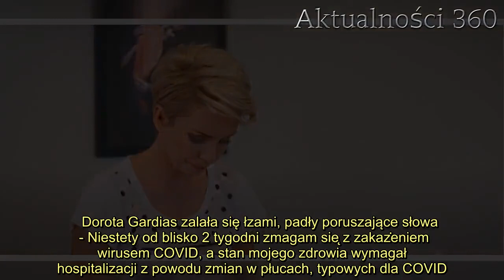Dorota Gardias zalała się łzami. Poruszające słowa gwiazdy TVN, trzeba trzymać kciuki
Dorota Gardias jest ostatnio bohaterką licznych medialnych doniesień. Wszystko przez chorobę, przez którą trafiła do szpitala. Ostatnio gwiazda TVN podzieliła się z internautami poruszającym wpisem. Pogodynka nie wytrzymała, zalała się łzami. Wszyscy trzymają kciuki za szybki powrót do zdrowia.   . Znana prezenterka zaraziła się koronawirusem od córki, Hani, która uczęszcza do szkoły, gdzie wykryto kolejne ognisko niebezpiecznego patogenu. O ile dziecko czuło się dobrze, gwiazda skarżyła się na uporczywe dolegliwości zdrowotne. Konieczna była pilna hospitalizacja. Fani nie kryli zaniepokojenia. W końcu pogodynka zdecydowała się na wydanie specjalnego oświadczenia, w którym poinformowała, że wraca do zdrowia.     Dorota Gardias zalała się łzami, padły poruszające słowa  - Niestety od blisko 2 tygodni zmagam się z zakażeniem wirusem COVID, a stan mojego zdrowia wymagał hospitalizacji z powodu zmian w płucach, typowych dla COVID. Cały czas przebywam w szpitalu, ale mojemu życiu nic nie zagraża. Jestem pod najlepszą opieką wspaniałych lekarzy i pielęgniarek. Leczenie przynosi efekty i z dnia na dzień jest lepiej - napisała Dorota Gardias.         Dziennikarka, w tych trudnych chwilach, może liczyć na wsparcie przyjaciół. Ostatnio głos na temat jej choroby zabrała prowadząca "Dzień dobry TVN", Agnieszka Woźniak-Starak, która zdementowała plotki na temat procedur stosowanych w leczeniu koleżanki. Jej słowa potwierdziła również druga gospodyni show, Ewa Drzyzga.  - Informacje, że Dorota Gardias leży pod respiratorem, nie są prawdziwe. Dorotka czuje się coraz lepiej, a jej córeczka jest w domu pod opieką taty - powiedziała Agnieszka Woźniak-Starak.  Dorota Gardias nie kryła łez, widząc, jak koleżanki ze stacji troszczą się jej stanem zdrowia. W jej mediach społecznościowych pojawił się wzruszający post, który stanowił formę podziękowania za uzyskane wsparcie.  - Moje kochane „Dzień dobry TVN”… Nie będę ukrywać, popłakałam się. Dziękuję Wam za wsparcie, za sms-y i dobrą energię. Przytulam wszystkich z redakcji bez wyjątku. Tęsknie za Wami bardzo! - napisała pogodynka.     2.   3.   - Dorotko, przytulam i mam nadzieję, że Twoja historia powstrzyma przed beztroską wobec koronawirusa - odpowiedziała jej Ewa Drzyzga.  Obojętni na krzywdę koleżanki nie pozostali również pracownicy stacji TVN Meteo, którzy nagrali wideo dedykowane chorej pogodynce. Również on sprawił, że Dorota Gardias miała łzy w oczach. Nie spodziewała się, że otrzyma od wszystkich tak ogromne wsparcie.  - No i znów się dzisiaj poryczałam. Jak ja za Wami tęsknię. Moja kochana ekipa, moja drużyna, moje kochane chłopaki. Dziękuję. Jesteście tacy kochani - dodała, dzieląc się filmem z internautami.        Źródło: Jastrząb Post